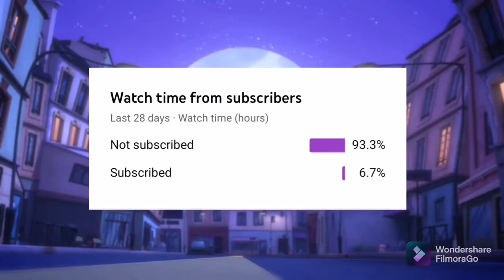FNF Animal Fixed It (Audio)